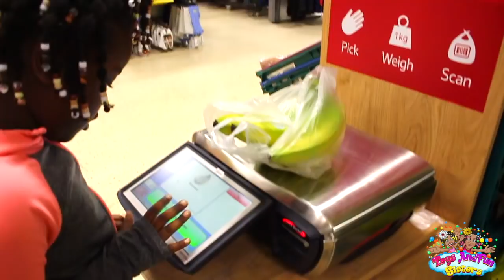Funny Kids Doing Shopping At The Supermarket |Pretend Play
Leona And Sharon went to the supermarket for shopping and Sharon decided to take items which were not on Leona's Shopping list.